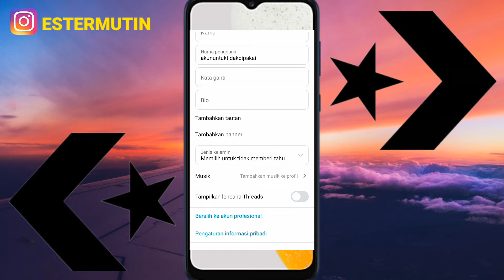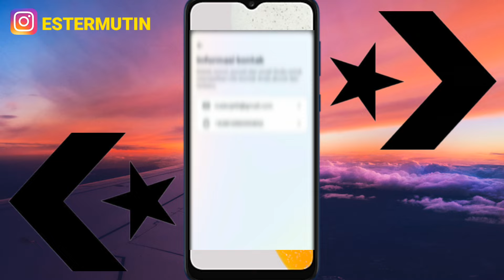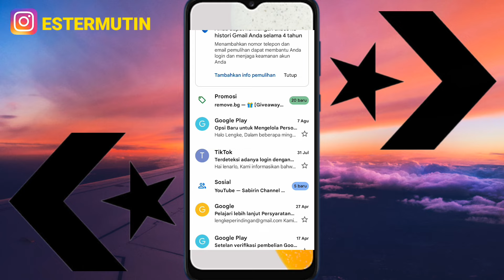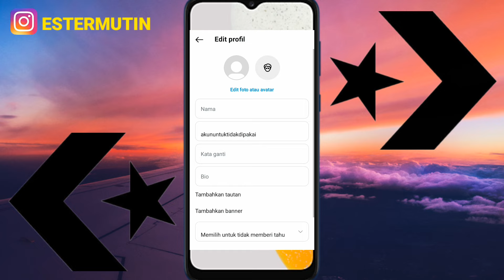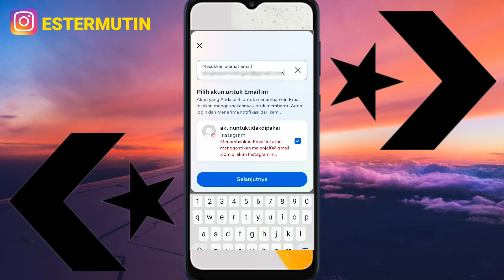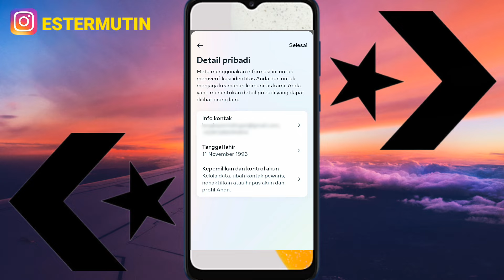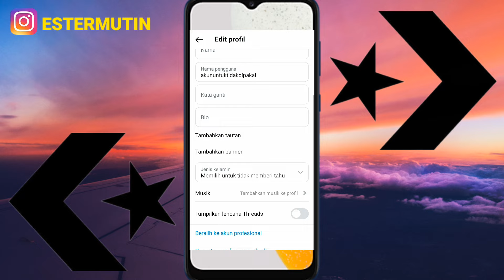TERBARUUU!! Cara Termudah Mengetahui Kata Sandi Instagram yang Lupa Bertahun-tahun!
Cara Mengubah Kata Sandi Instagram yang Lupa Kata Sandi Lamanya, Cara mengubah kata sandi Instagram yang lupa kata sandi lamanya | Versi Terbaru, 2 Cara Melihat Kata Sandi Instagram Yang Lupa,
Cara Mengatasi Akun IG Lupa Kata Sandi 2024, Cara Mengembalikan Akun IG Hilang & Lupa Password 2025,
Cara Memulihkan Akun Instagram Yang Terkunci Sementara Waktu Nomor Hp Tidak Aktif, Cara Mengembalikan Akun IG Yang Lupa Kata Sandi, Cara Mengatasi Lupa Kata Sandi Instagram, lupa kata sandi ig email dan no sudah hangus,
lupa kata sandi ig email dan no sudah hangus, lupa kata sandi ig gimana caranya, lupa kata sandi ig yang tidak tersimpan di google, lupa kata sandi ig ada masalah coba lagi,
cara mengetahui sandi facebook kita yg lupa, cara mengetahui sandi youtube yang lupa, cara mengetahui sandi google, cara mengetahui sandi google yang lupa, cara mengetahui sandi google yang diganti orang,
cara mengetahui sandi google yang tidak tersimpan, cara mengetahui sandi twitter, Cara Mengetahui Semua Password Yang Tersimpan Di Akun Google Kita, 4 Cara Melihat Sandi Akun Google Sendiri Yang Lupa Terbaru 2025,
cara mengetahui sandi x, Cara Melihat Password Akun X (Twitter), CARA Cepat Login X yang Lupa Username dan Password, lupa sandi tiktok, cara melihat kata sandi tiktok sendiri,
 cara mengganti sandi tiktok, cara mengganti sandi instagram, cara ganti sandi tiktok lewat email